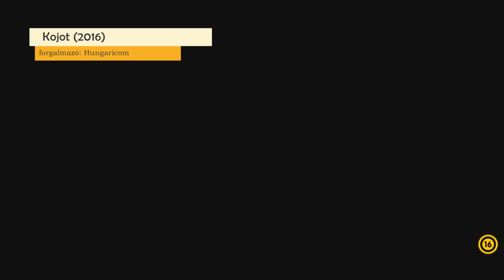"Vér is vegyül bele" - Kostyál Márk interjú a Kojot kapcsán